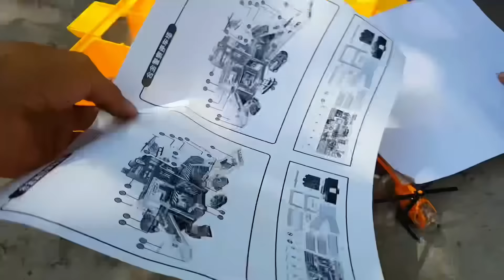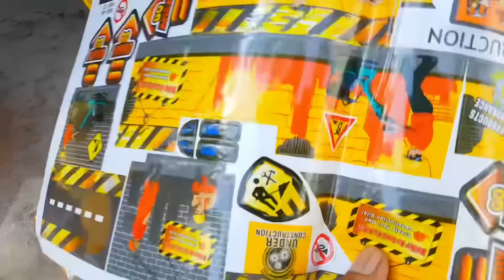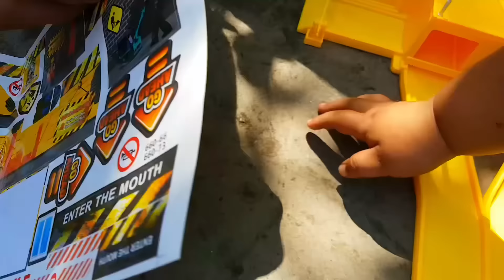Trò Chơi Bỗng Nhiên Làm Ngôi Nhà ❤ ChiChi TV ❤ Đồ Chơi Trẻ em